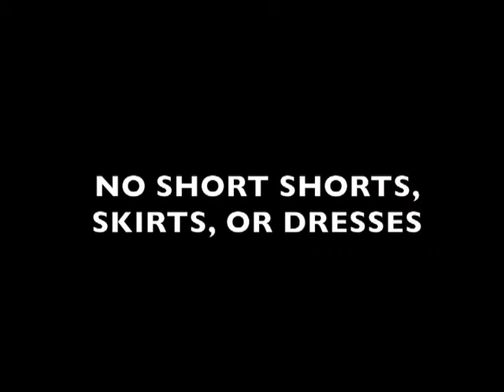Jr High News for Wednesday, March 16, 2016